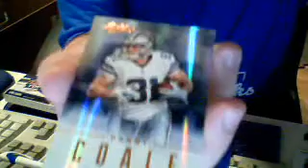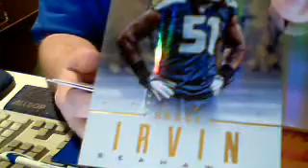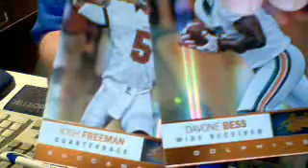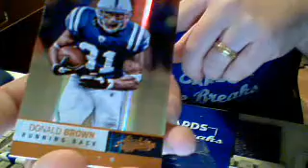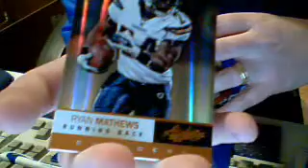AIC Box Breaks - 1 Box of '12 Panini Absolute for Meadowbran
AIC Box Breaks - 1 Box of '12 Panini Absolute for Meadowbranchjulio on FCB - Captured Live on Ustream